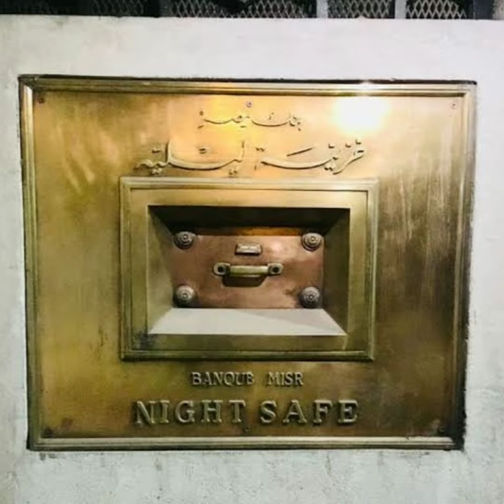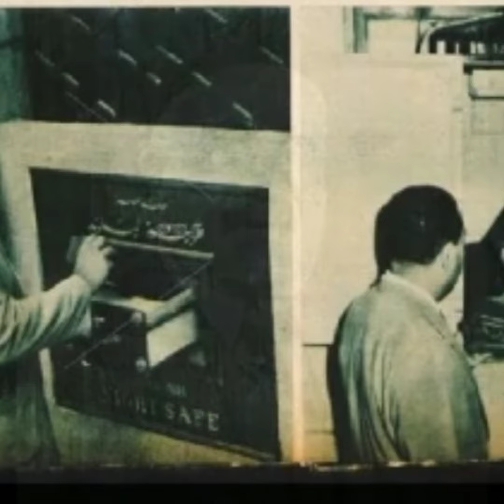أول ماكينة ATM اخترعها المصريين قبل العالم كله